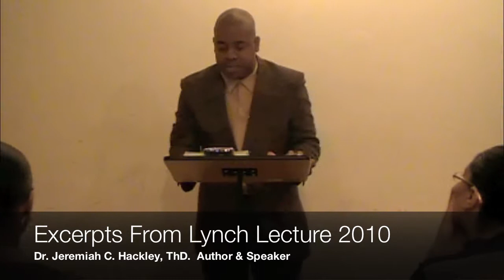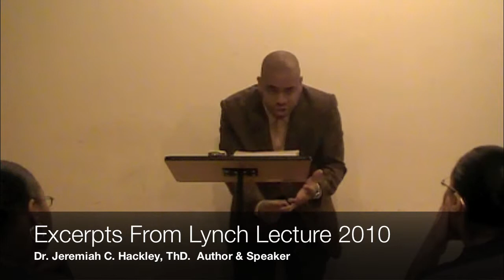Willie Lynch Lecture from the Letter Book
Welcome to the Jeremiah Hackley Institute's YouTube channel, where education meets inspiration. Please note that the content presented here is a journey inspired by knowledge and perspective, guided by faith in God. With over 30 years of learning, ministry, networking, and community engagement, our content represents a spectrum of experiences and growth, all inspired by the divine.

This channel serves as a platform for learning and exploration, driven by the desire to inspire others with the biblical worldview and a justice motif. Our aim is to illuminate the significance of faith in Jesus Christ, the kingdom of God, and the liberation of humanity from the shackles of impoverished thinking.

Keep watching, keep learning, and together, we'll journey towards enlightenment.